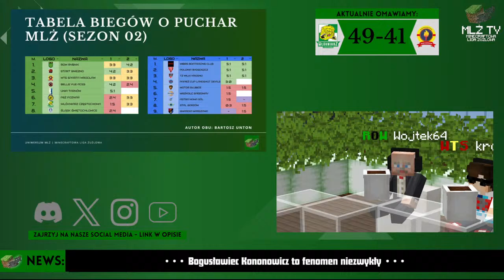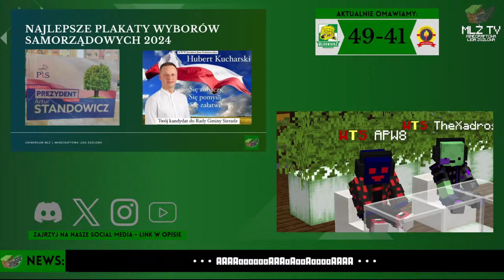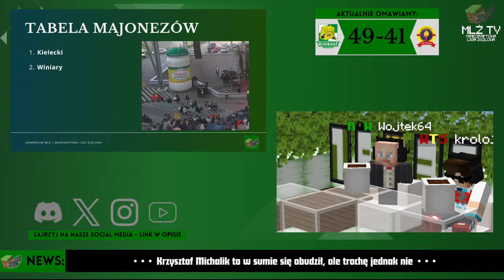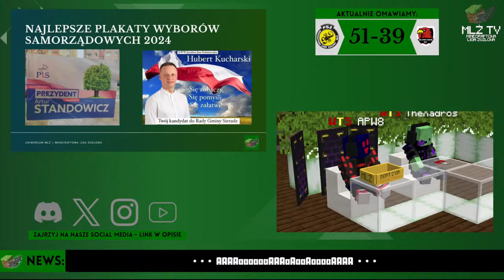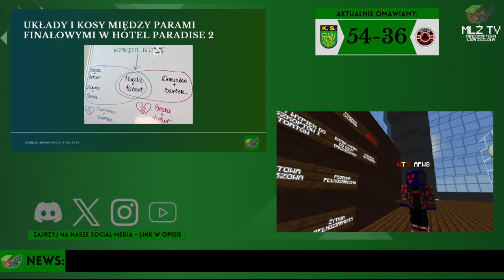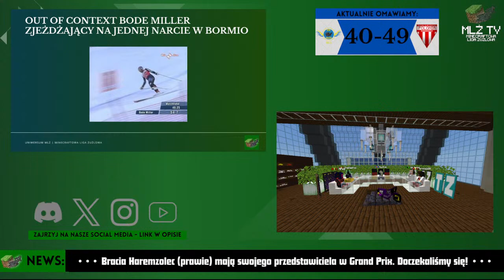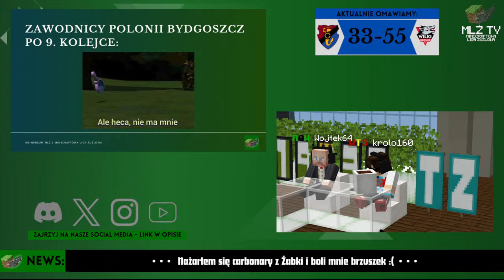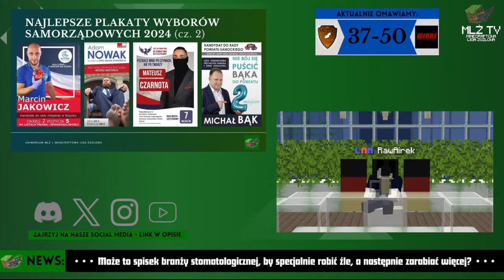ROW RYBNIK BIERZE WSZYSTKICH | 2. kolejka | Uniwersum MLŻ - Live - Minecraftowa Liga Ż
Chcesz jeździć w naszej lidze, lub oglądać mecze na żywo z trybun ❓
Zapraszamy na naszego Discorda ❗️⬇️

Wpadnij również na Oficjalne Profile Social Media MLŻ 💚